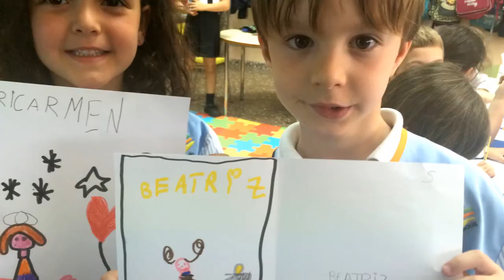¡Te quiero mamá ❤️! 2016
El domingo 1 de Mayo, es el DiadelaMadre. Los niños/as de Infantil han realizado un regalo y una tarjeta para su mamá.

¡FELICIDADES MAMIS!